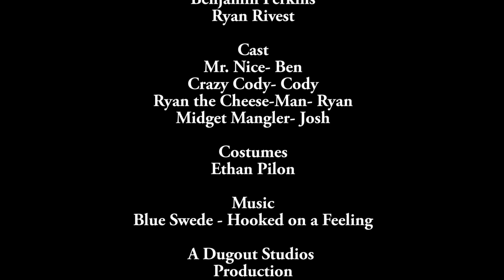Saving Cheese Monster Ryan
After Dirty Derek gave Ryan brain damage he went missing and named himself the Cheese Monster. Now It's up to Mr. Nice, Crazy Cody and there new bounty hunter (Midget Mangler) to find him and turn Ryan back to normal.